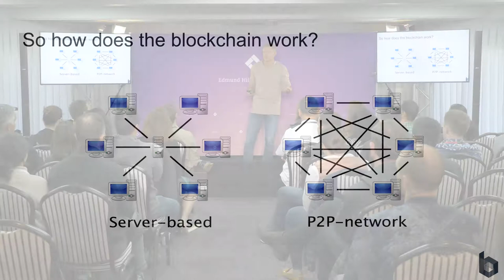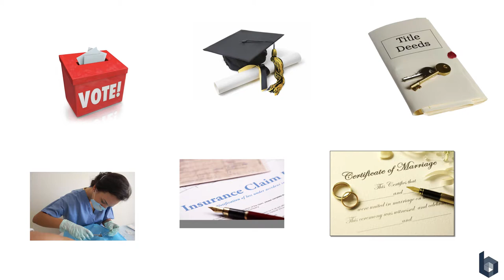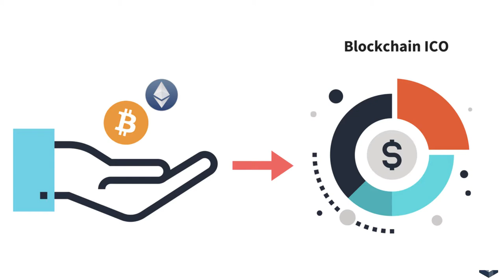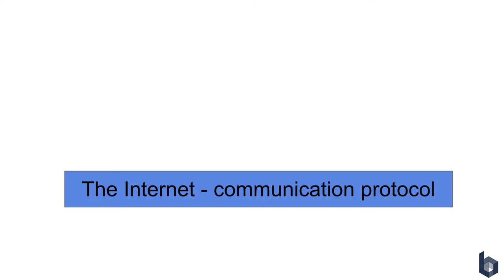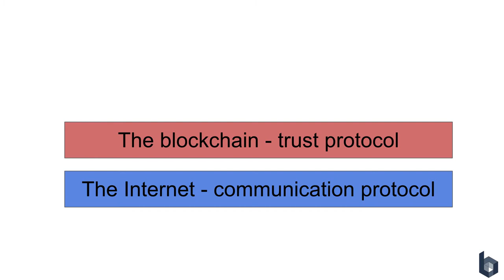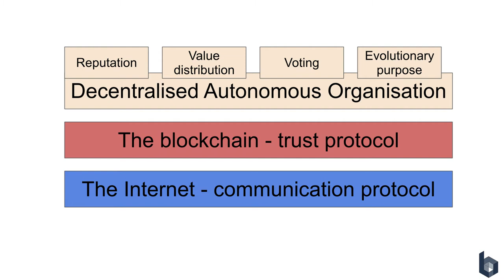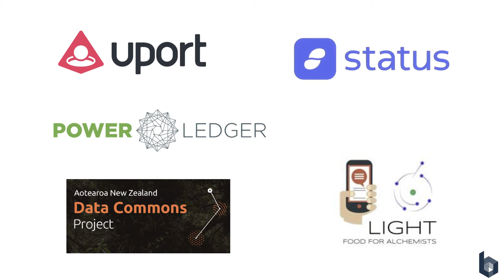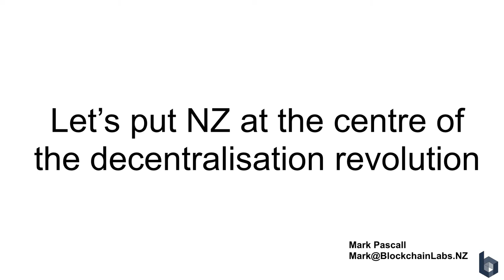How the Blockchain Works - Mark Pascall - New Frontiers Waiuku 2017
Mark Pascall, founder of Blockchainlabs.nz and 3 Months, explains how blockchain technology works in plain language, and outlines some of the exciting applications of blockchain that have the potential to build a more fair and equitable world.